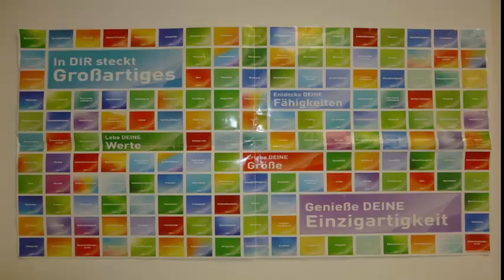Was ist dir wirklich wichtig? Deine Werte für deine Persönlichkeit.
Was macht dich einzigartig, was ist dir wirklich wichtig ...? Werte sind eine Blaupause deiner Persönlichkeit.